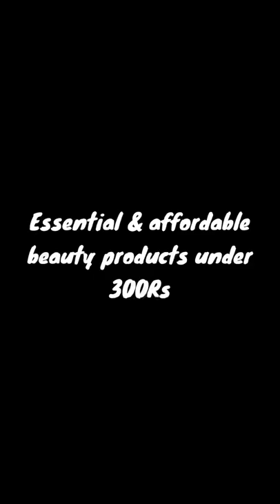Essential & affordable beauty products for teenagers under Rs 300